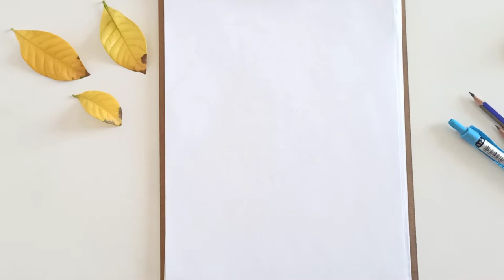Unorthodox'da Esther Shapiro rolüyle ''Shira Haas'' Portre Çizimi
Merhaba, bugün ''Unorthodox'' mini dizisinde Esther Shapiro rolüyle tanıdığımız  ''Shira Haas'' çizimi ile karşındayım. Sende özel bir çizim istiyorsan bunu yorumlarda belirtebilirsin.